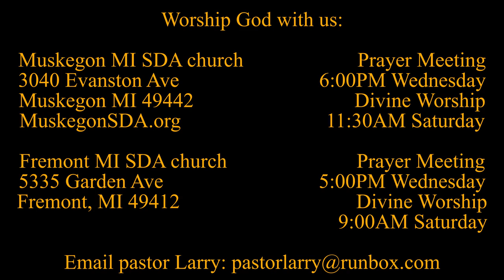Seeing Jesus in the Gospel of MARK 10:32-34 Jesus Foretells His Murder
Did Jesus tell His disciples beforehand that He would be murdered?

Parler.com: @SecondComing
Twitter.com: @SaviorAndMyKing